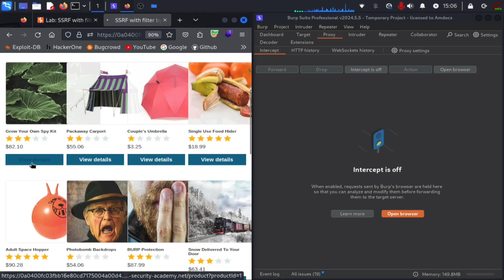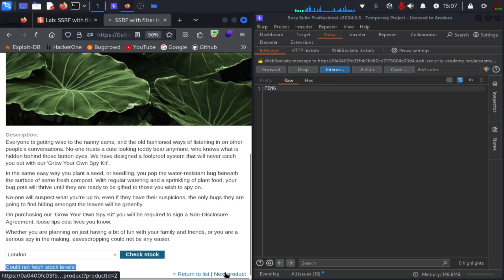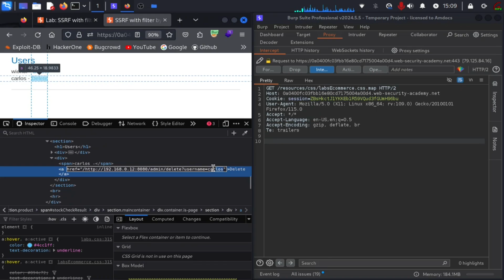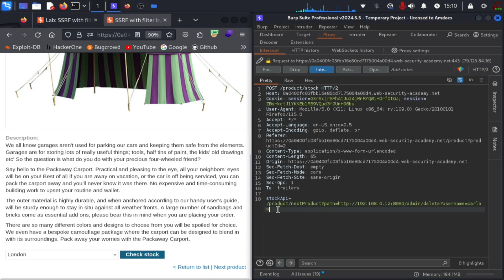SSRF with Filter Bypass Via Open Redirection Vulnerability | Web Security Academy | PortSwigger Labs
In this complete series of Web Security Academy by Portswigger Labs, I am going to showing you how to enhance your skills & helping you in building your methodology towards the use of Burp Suite. This is an entry level tutorial on Web Application Penetration Testing that will help you learn about some common Web Application Security concepts which you will be using throughout your journey. It is very much advised you to follow along with this video to enhance you learning.

Explore more on our other social media channels and join the conversation. Follow us for updates, news, and exclusive content."